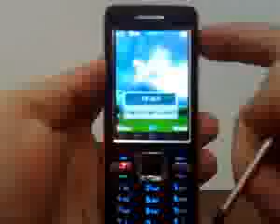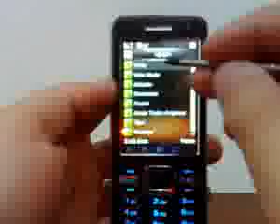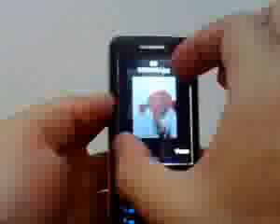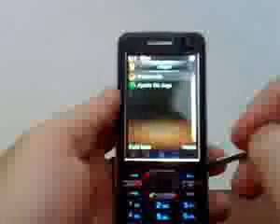MP10 MP11 Vaic F99 2 Cams 8MP #83